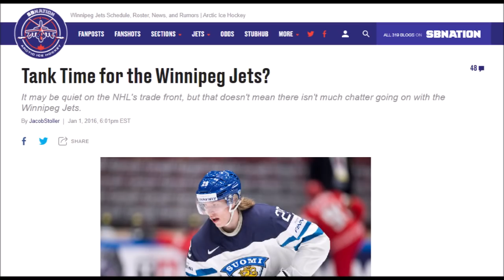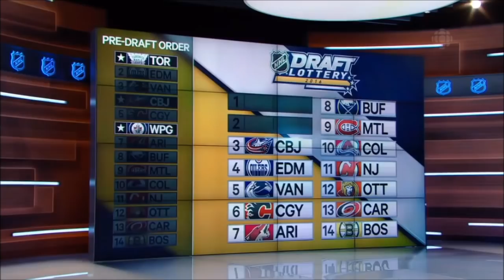The Road to Patrik Laine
Following the disappointing 2015-16 campaign, relive the events that changed the organization forever, with the Draft Lottery and selection of Patrik Laine.